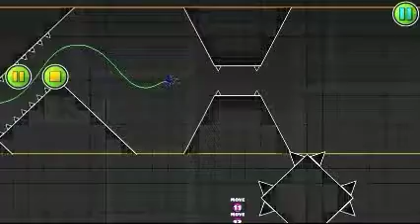Dark WIP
This will be the level I will decorate when I'm done with Waveless.

Also sorry for the lag, its a lot harder to play geometry dash on this phone so naturally if I record geometry dash it will be a lot lagier. If i used my old phone it would be smoother.